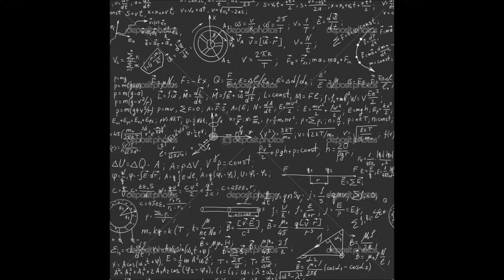Pytajcie, a będzie wam dane 204(G) Wojna w Afganistanie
Witam w kolejnym odcinku z klasycznego Q&A. Dziś odpowiem na pytania jednego z widzów dotyczące wojny w Afganistanie i jej przyrównania do obecnego konfliktu na Ukrainie. Do tego dojdą także zwięzłe rozważania na temat starych traktorów rolniczych. Zapraszam do słuchania.